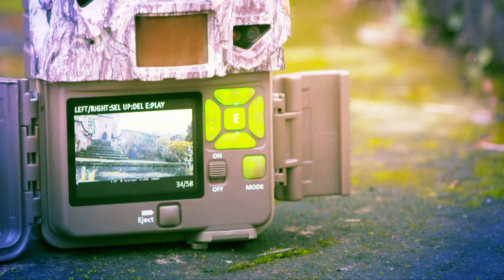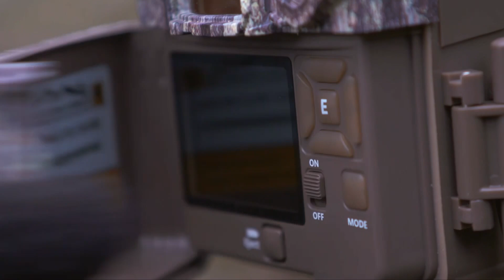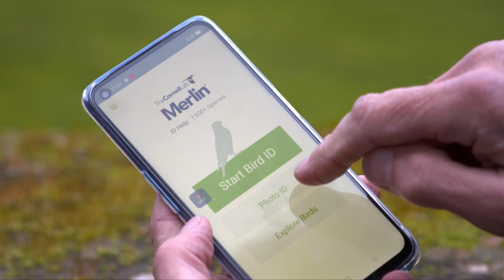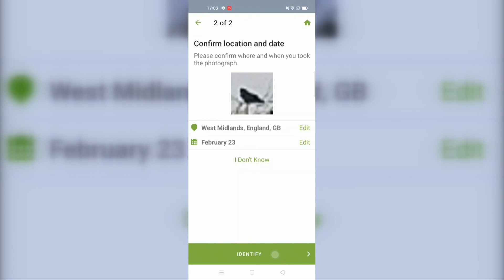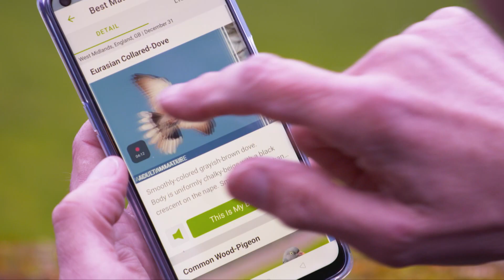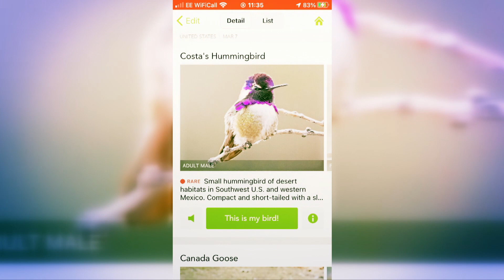Wildlife tech reviewed | The Gadget Show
With help from Mike Dilger the gang review three of the latest bits of wildlife tech. To watch full episodes from our latest series series,